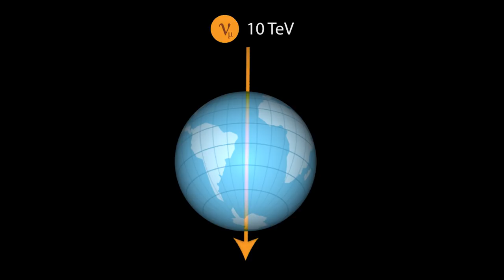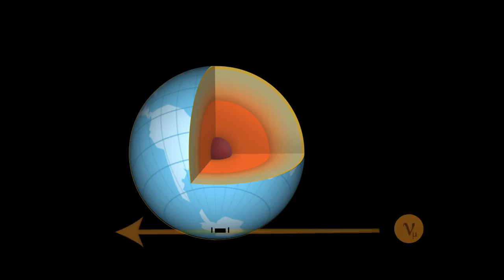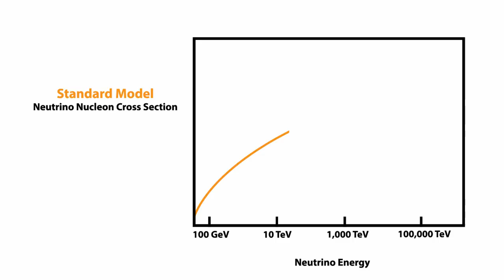Measuring the Neutrino Cross Section with Earth Absorption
IceCube has measured for the first time the probability that neutrinos are absorbed by Earth as a function of their energy and the amount of matter that they go through. This measurement of the neutrino cross section using Earth absorption has confirmed predictions from the Standard Model to energies up to 980 TeV. A detailed understanding of how high-energy neutrinos interact with Earth's matter will allow using these particles to investigate the composition of Earth's core and mantel.